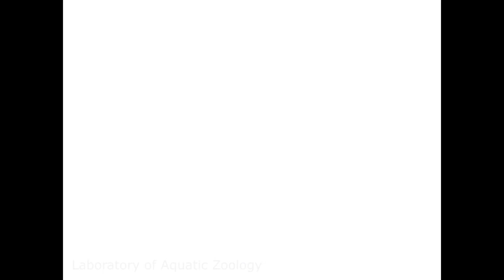View from Yilan Marine Station 2019 11 09 2020 0106 winter